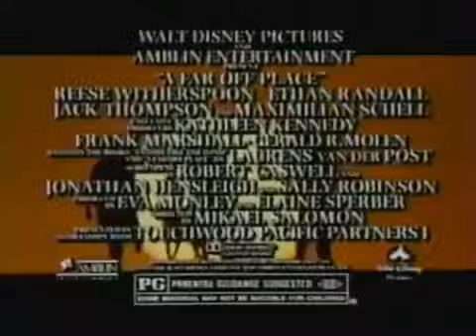A Far Off Place commercials 1993